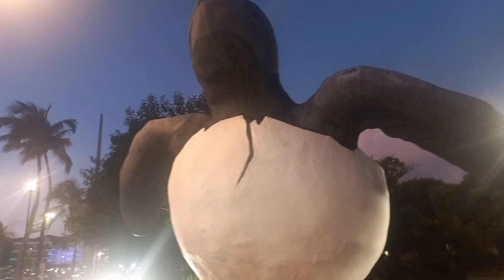Lindo ❤️ entardecer Aracaju cidade turística, natureza